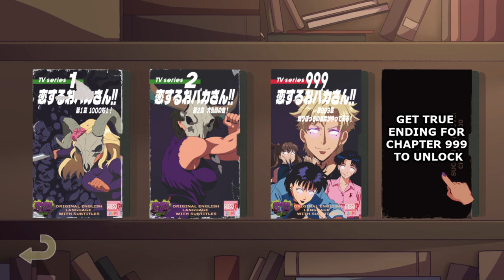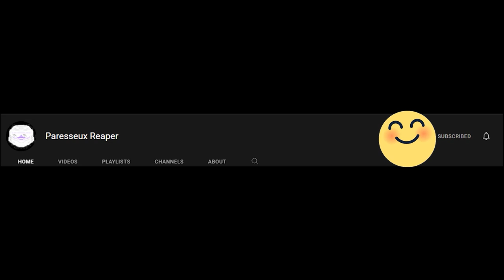Back To Back True Endings | Sucker For Love: A Date to Die For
Death of Billy and arrival of fuck boy Kidd